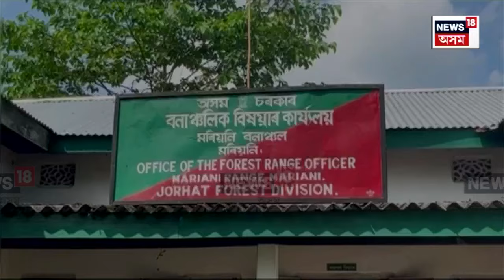Nakachari Man Elephant Conflict | মৰিয়নিত খাদ্যৰ সন্ধানত বনাঞ্চলৰ পৰা জনাঞ্চললৈ বন্যহস্তী | N18V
Nakachari Man Elephant Conflict | মৰিয়নিত বন্যহস্তীৰ সন্ত্ৰাস
খাদ্যৰ সন্ধানত বনাঞ্চলৰ পৰা জনাঞ্চললৈ বন্যহস্তী
মৰিয়নিত বনহস্তীয়ে তহিলং কৰিলে বিস্তৰ কৃষিভূমি
খাই তহিলং কৰিলে কৃষকৰ সেউজীয়া ধাননি পথাৰ
বন্যহস্তীৰ সন্ত্ৰাসত আতংক মৰিয়নিত
মৰিয়নিত অব্যাহত আছে হাতী-মানুহৰ সংঘাত

লগতে চাওঁক দিনটোৰ বহু গুৰুত্বপূৰ্ণ খবৰ |